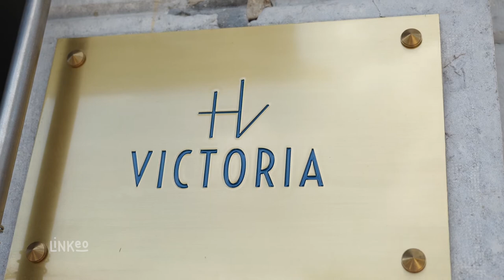HOTEL VICTORIA : Hôtel de charme 4 étoiles au coeur de Valence 26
Nous vous accueillons dans un hôtel confidentiel qui du fait de ses 4 chambres par étage et son lobby de 100 M2 nous permet de vous recevoir en toute sécurité et éviter la promiscuité des autres clients.
12 chambres insonorisées et salon avec cheminée. Tout est mis en oeuvre pour que vous vous sentiez Comme à la maison.